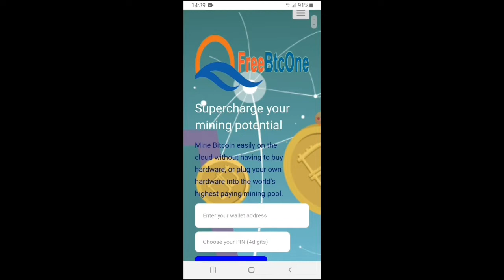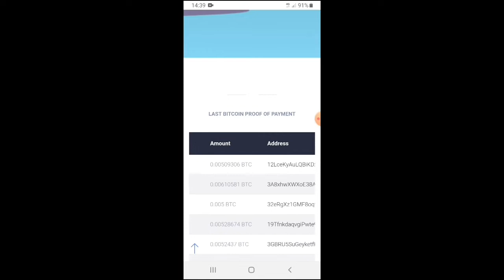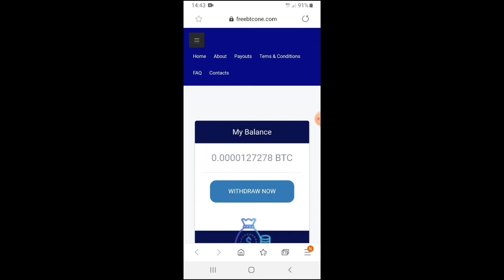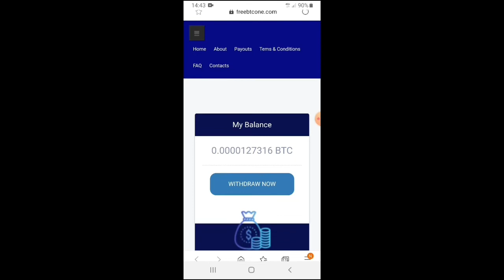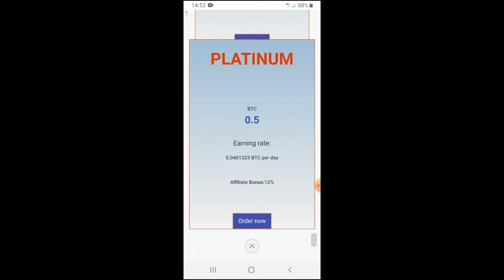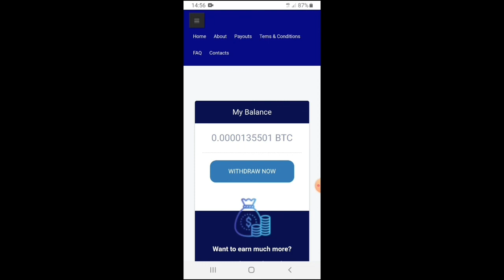FreeBtcOne Website Review in Tamil | Cloud Mining Site | New Bitcoin Mining sites 2020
Free BTC One

    Mine Bitcoin easily on the cloud without having to buy hardware, or plug your own hardware into the world’s highest paying mining pool.

How To Send Bitcoin To a Wallet

Edited By: Just Click ( GVE Brothers )